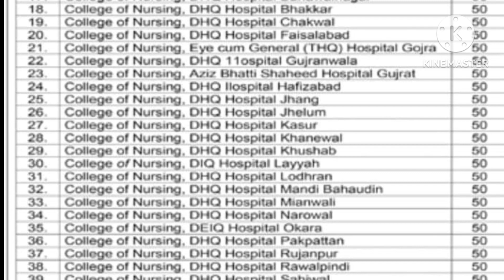nursing admission 2023 | nursing course | nursing process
this video is about nursing admission 2023 in Punjab
queries solved on this channel}
government jobs 2023
jobs
new jobs
latest jobs
latest jobs 2023
Punjab jobs
today jobs
today jobs in Pakistan
today jobs in Punjab
police jobs
nadra jobs
class 4 jobs in education department 2023
class 4 jobs 2023
darja chaharam jobs 2023
online jobs
online jobs in Pakistan
Pakistan jobs
educators jobs in education department
education department jobs
jobs in education department Punjab
school education department Punjab jobs
jobs point
jobs ki duniya
jobs today
Rmi45 jobs
jobs Rmi45
class 4 jobs Rmi45
jobs for student online at home
jobs 2023 government
jobs 2023 batch
jobs 2023 Karachi
2023 jobs for Freshers
2023 jobs in demand
12th pass government jobs 2023
railway jobs 2023
10th pass government jobs 2023
how to apply Microsoft jobs 2023
government jobs 2023 notification
jobs for 2023 engineering student
Punjab job 2023 government
Punjab jobs 2023 online apply
Punjab jobs Bank
Punjab job centre
today Jobs news